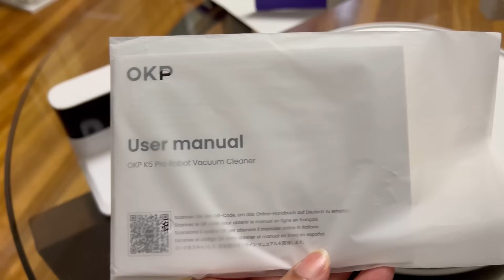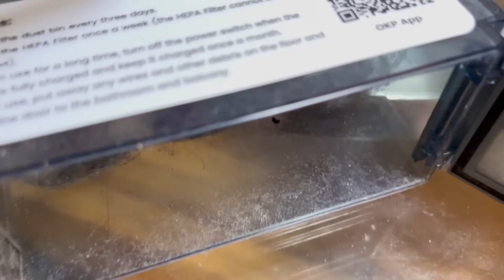ESCUCHARON ESO? / SIEMPRE ME PASA/ SU FELICIDAD ES LA MÍA🥰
LINK DE COMPRA DE LA ASPIRADORA ROBOT